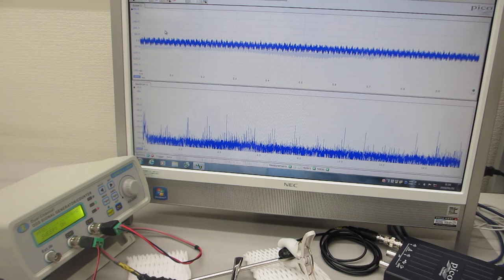非線形現象の音圧測定解析に基づいた、超音波伝搬制御技術を開発（超音波システム研究所）